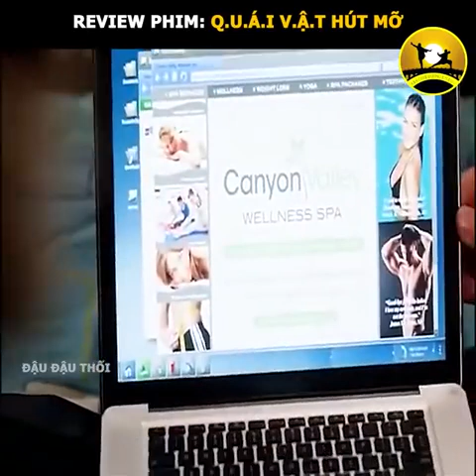REVIEW PHIM KINH DỊ - QUÁI VẬT HÚT MỠ